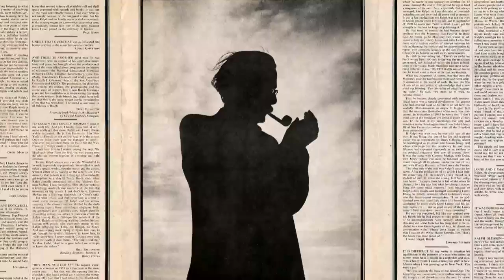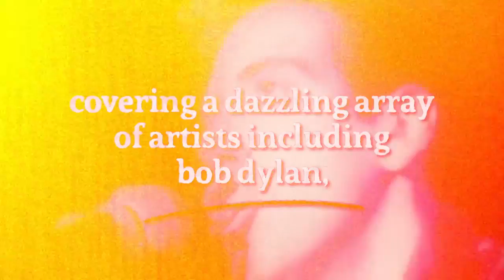Rolling Stone: Stories From the Edge Trailer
A look at 50 years of the iconic magazine features interviews with and footage of journalists, photographers and performers who have graced its pages since it was launched by publisher Jann Wenner in 1967. In 6 parts.